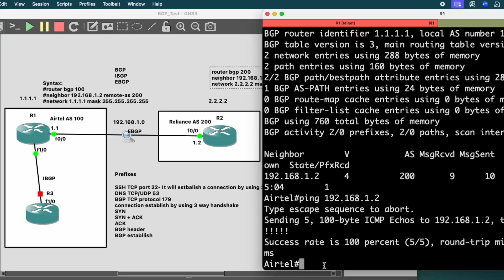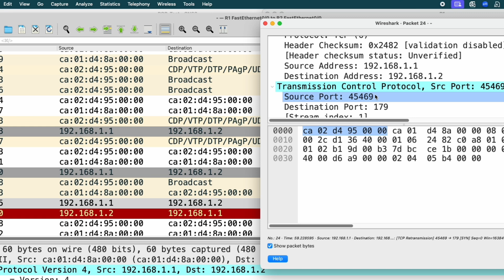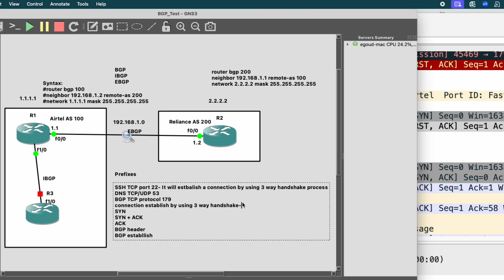BGP uses TCP 179 | Explaining 3 way handshake process with BGP states | CCNA day 24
Enhance Your Networking Skills with CCNA and Juniper Training by Mr. E. Ramesh Goud

The training is structured into four distinct phases:

Phase 1: Networking Fundamentals
Introduction to Networking: Basic concepts and principles
Network Topologies: Understanding various network structures
Protocols and Devices: Familiarization with essential networking protocols and devices
Phase 2: Routing & Switching Technologies
Routing Concepts: In-depth study of routing mechanisms
Switching Technologies: Detailed exploration of switching methods
High Availability Protocols: Ensuring network reliability
Access Control Lists (ACLs) & Route Maps: Configuration and implementation
Technical Concepts: Advanced networking principles
Phase 3: Product Training
Hands-on Experience: Practical training with industry-standard networking products
Wireshark Labs: Real-time packet analysis and troubleshooting
Phase 4: Troubleshooting
Problem-Solving Techniques: Methods for diagnosing and resolving network issues
Real-Time Scenarios: Application of knowledge in practical situations
Additional Support:
Interview Preparation: Guidance and resources to prepare for job interviews
Job Placement Assistance: Support in securing employment in the networking field
This training program not only equips you with the necessary skills and knowledge but also provides practical experience and support to help you succeed in your career. Don't miss this opportunity to advance your expertise and enhance your professional prospects in the networking industry.